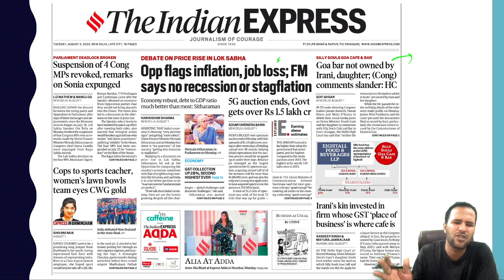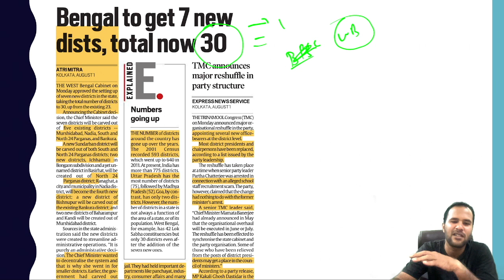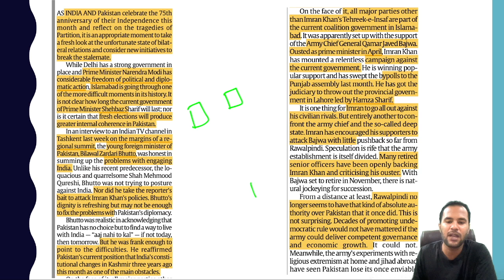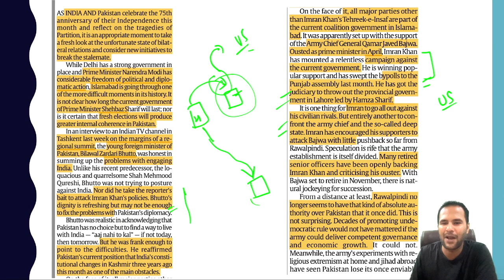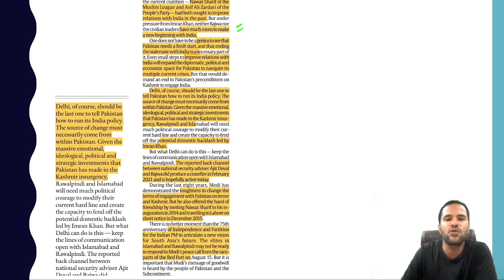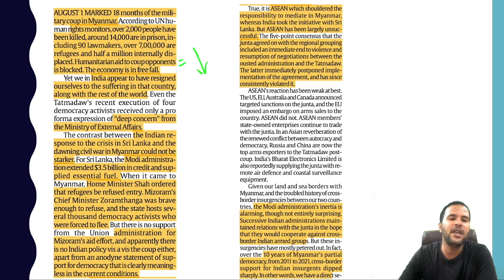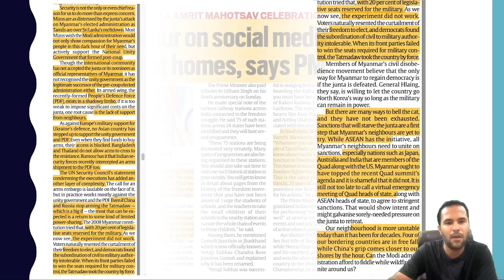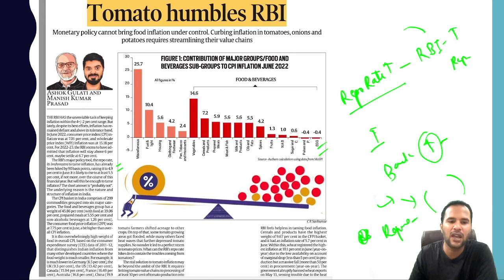1&2 August 2022 l The Indian Express Full Newspaper Analysis l Today's Newspaper Analysis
1&2 August 2022 l The Indian Express Newspaper Analysis By Shashank Lakhera
 Get complete courses for UPSC and State PCS on MM Academy App